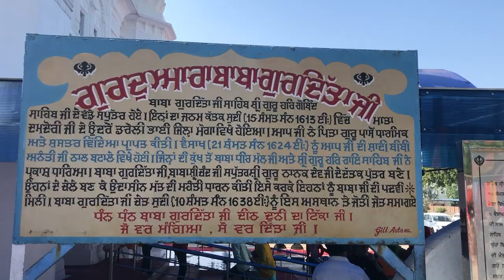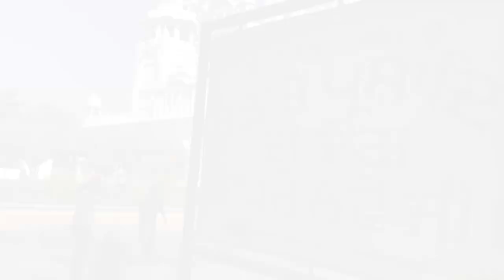Trip 🎉🥳 Guru Gobind Singh public School 🏫